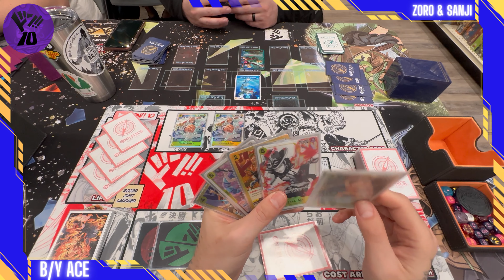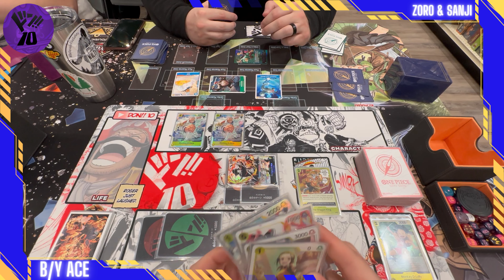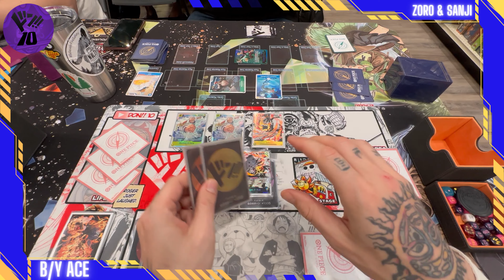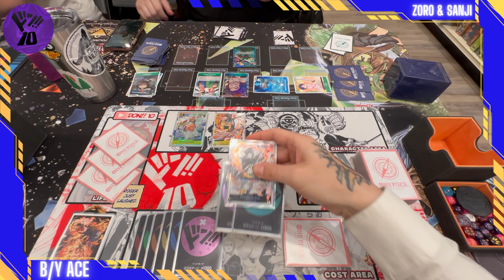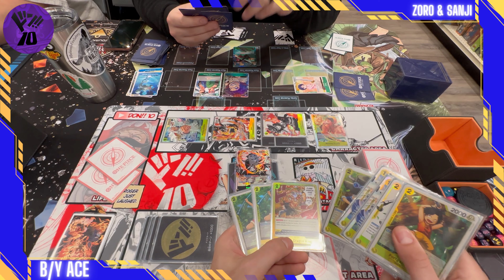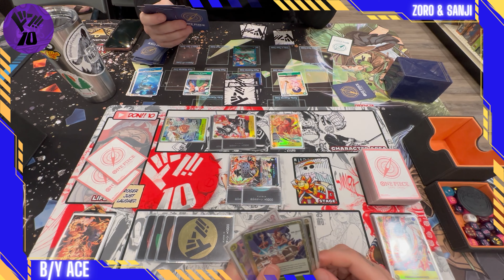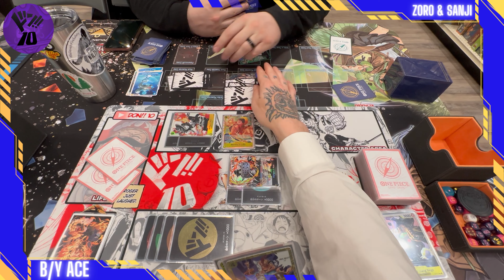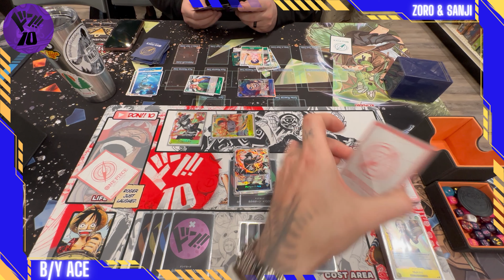BY Ace vs Zoro Sanji | ST13-EB01 Meta | Thunder Games Locals POV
LINK to Thriller Bark Custom DON 10 Playmats:

Deck List Below:
L: Portgas D Ace ST13
4 Ace ST13
4 Ace ST13
4 Luffy ST13
4 Luffy ST13
4 Sabo ST13
4 Sabo ST13
2 Pudding OP06
4 Yamato ST13
4 Capone Bege OP04
3 Hiyori OP06
4 Garp ST13
3 The Brothers Bond ST13
4 Curly Dadan ST13
2 Gravity Blade OP06
10 Don Cards